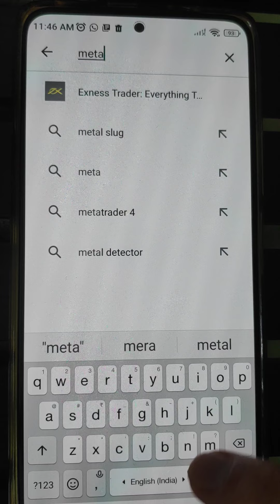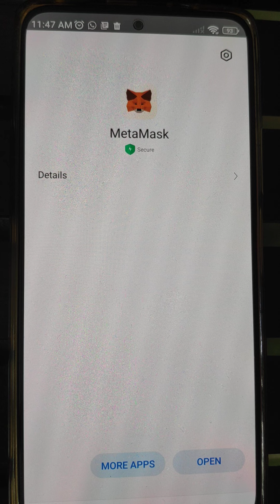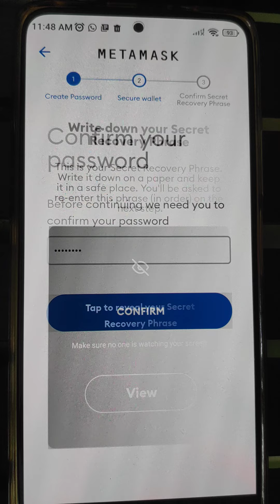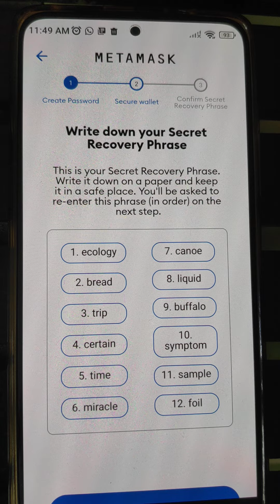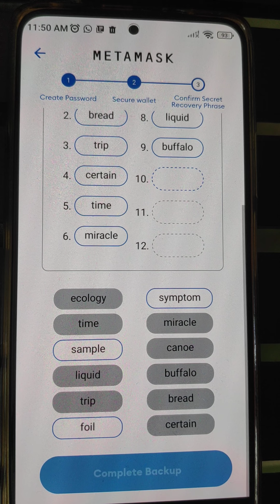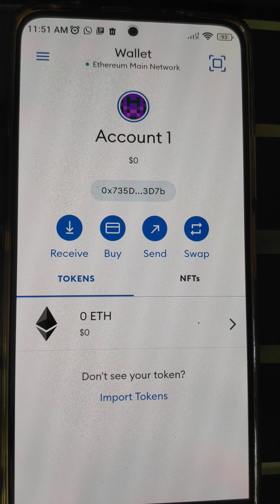These Metamask wallet tricks will change everything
What is metamask wallet | How to install MetamMask Wallet | MetamMask Wallet kasie install karein

CA Divaker Jagga is having 18 years of experience in the finance and 10 year of experience in the financial markets.
Thank You for visiting Description Box|
Twitter Page of CA Divaker Jagga - Crypto Expert:
Chingari Registration Address:
Chingari CA Divaker Jagga - Crypto Expert follow:
on the home page search "CA DIVAKER JAGGA" or @cadiv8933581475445
Theta.TV Login Address:
Theta.TV CA Divaker Jagga - Crypto Expert follow:
on the home page search "jaggadivaker"
We did an in depth study of the cryptocurrencies, how they evolve, how they work, what is the logic behind their emergence and  what will be the future of these financial instrument.